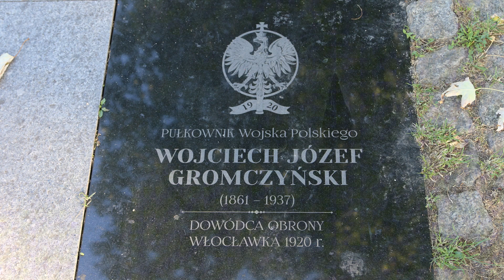Aleja Zasłużonych dla Włocławka: Wojciech Józef Gromczyński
Na  chodniku włocławskich Bulwarów w okolicy Kościoła św. Jana jest Aleja Zasłużonych dla Włocławka, która upamiętnia walkę bohaterów: Michała Lubicz-Sawickiego, Wojciecha Józefa Gromczyńskiego oraz Ireny Jankowskiej.
W treści filmu przedstawiona jest sylwetka Wojciecha Józefa Gromczyńskiego.